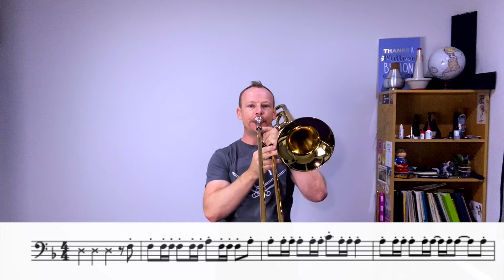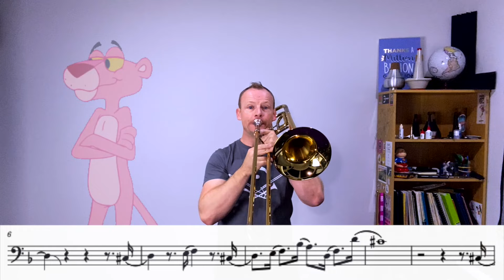Top 8 Movie Themes - with Sheet Music!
My humble little channel is 2 years old! What a ride!! To celebrate here are 8 of the very Best Movie Themes arranged for Trombone. Easy keys, simple tunes, stupid GIF's and lots of fun. Thanks for coming on this wild ride with me, here's to another 2 years and another 2 after that.